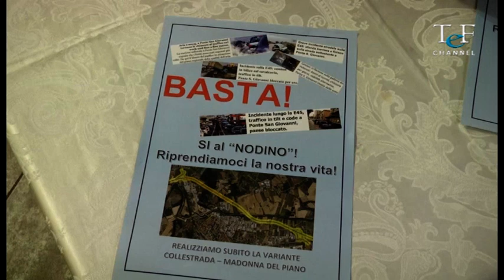SERVIZIO TG NODINO PRESENTATA ALLA CITTADINANZA LA VARIANTE DEFINITIVA